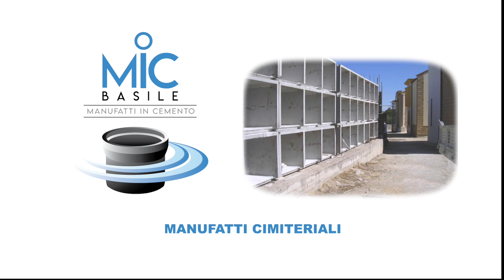Mic Basile - Viagrande (Ct)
Mic Basile Manufatti in Cemento e Calcestruzzi dal 1969 professionalità e serietà al Vostro servizio